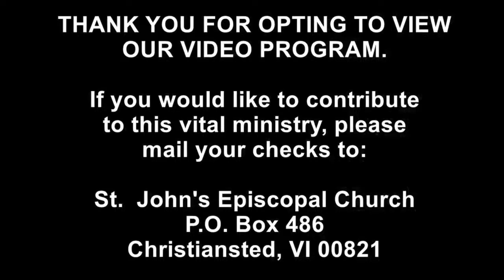St John's Episcopal Church, VI, May 16 2023, Funeral Service for Lloyd Joseph, Sr.